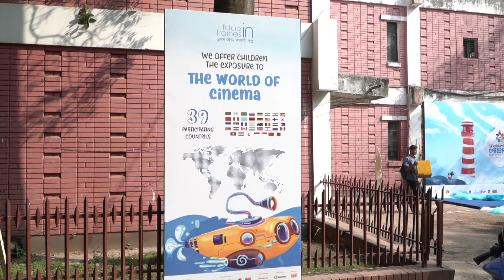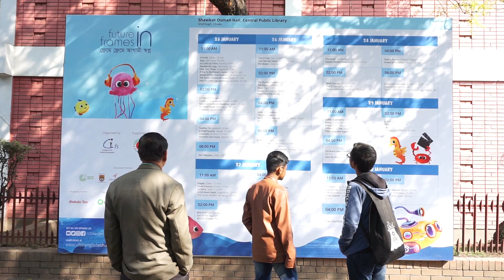13th Fest 2020 | Day 1 Highlights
Watch the highlights of the first day of the 13th International Children’s Film Festival Bangladesh 2020

Future In Frames